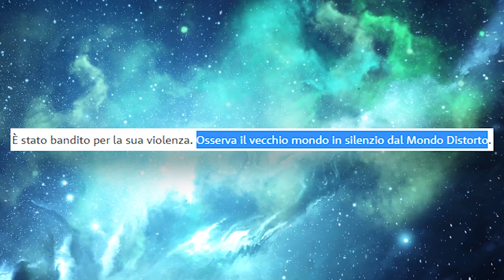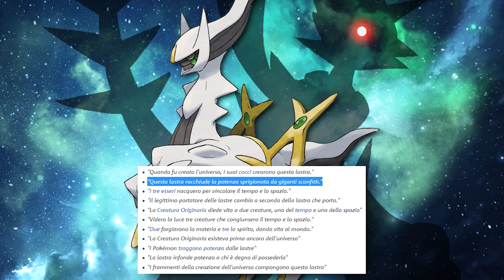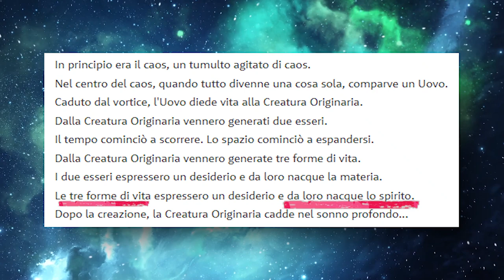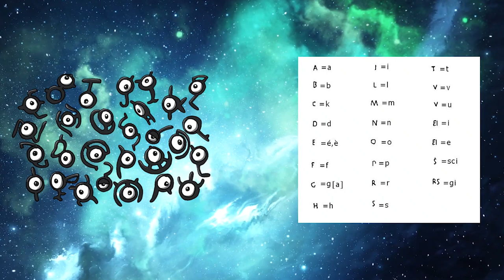ARCEUS, POKÉMON SPADA e SCUDO, ULTRACREATURE e GIGANTI: Teorie Pokémon w/Pokémookie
Arceus, Pokémon Spada e Scudo, Ultracreature e Giganti: come si collegano tra di loro? Quest'oggi parliamo di Teorie Pokémon con il fondatore del sito Pokémookie!

Per leggere articoli più approfonditi dedicati alle Teorie Pokémon clicca qui